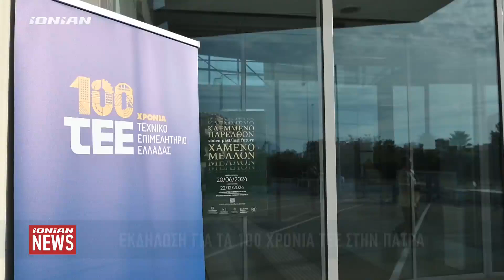Εκδήλωση στην Πάτρα για τα 100 χρόνια του ΤΕΕ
Έργα όπως αυτό του προσεισμικού ελέγχου και ψηφιακά εργαλεία όπως το εθνικό μητρώο Υποδομών βρέθηκαν στο επίκεντρο της παρουσίασης για τα 100 χρόνια ΤΕΕ που έγινε στο Αρχαιολογικό μουσείο της Πάτρας παρουσία του Προέδρου του τεχνικού επιμελητηρίου Ελλάδας καθώς και εκπροσώπων της Τοπικής Αυτοδιοίκησης , θεσμικών εκπροσώπων και φυσικά μηχανικών.